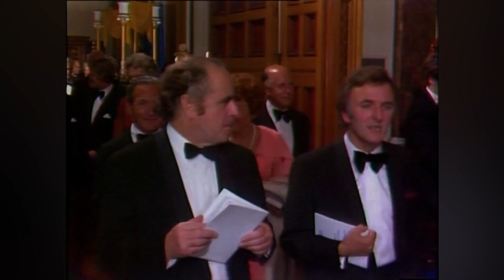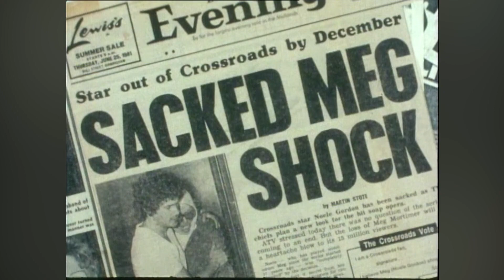Crossroads: The Noele Gordon Collection - Noele Gordon Archive Special Trailer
With thanks to the fabulous team at Network Releasing, here's an exclusive NGA trailer for their forthcoming Crossroads DVD release that will see all of the ATV aired episodes (that survive) and many extras up for sale across 94 discs.

Find out more at the Network On Air Website.